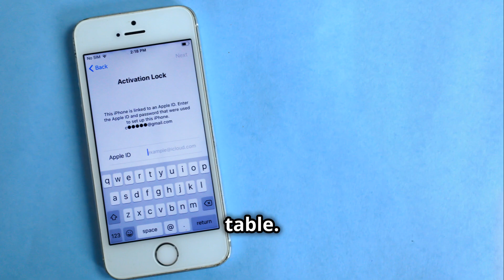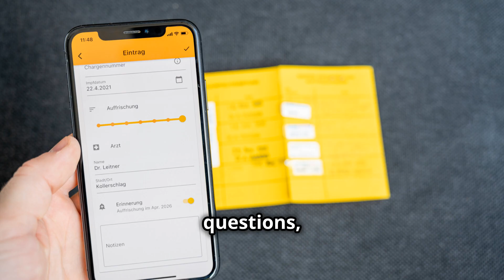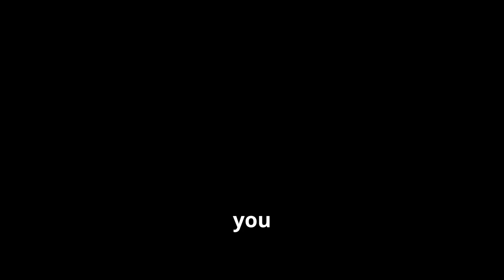Mastering the New Apple Phone16 A Quick Quiz